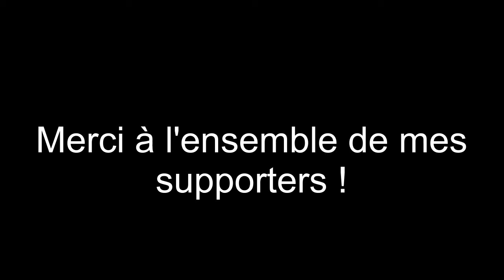27-04-2014 Triathlon Nouméa - Nouvelle Calédonie